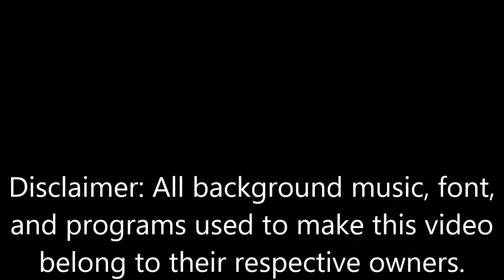Yuletide in Whistler & Vancouver British Columbia Video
and programs used to make this video